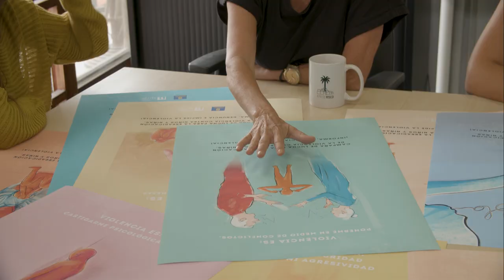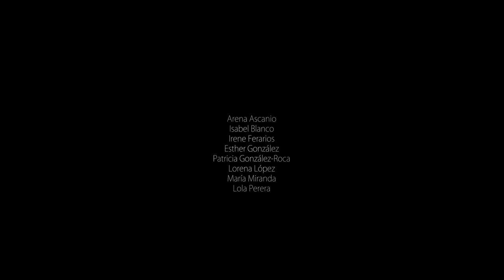Fundación Canaria Farrah. Reportaje 2019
Reportaje sobre la Fundación Canaria Farrah para la Cooperación y el Desarrollo Sostenible. Realizado por las alumnas del curso de introducción al manejo de cámaras de cine de bolsillo y postproducción de alta calidad 2019, impartido por Desenfoque Producciones. Este curso ha sido realizado con el apoyo de la Agencia Canaria de Investigación, Innovación y Sociedad de la Información de la Consejería de Economía, Industria, Comercio y Conocimiento del Gobierno de Canarias, el programa Canarias avanza con Europa y el Fondo Europeo de Desarrollo Regional.